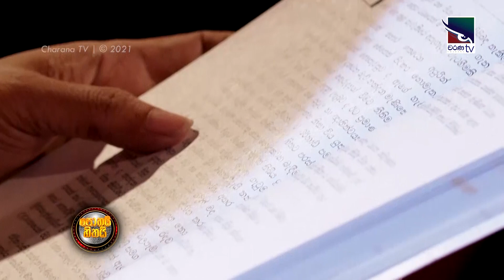Pothai Hithai | පොතයි හිතයි - "විප්‍රවාස"